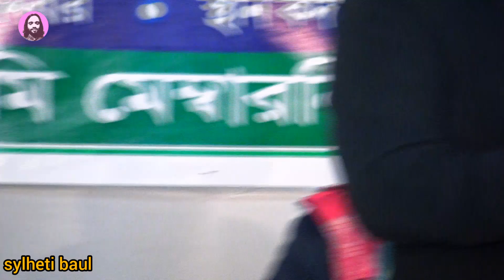দরদিয়া রে আমি তোরে চাইরে বন্ধু আর আমার দরদি নাই রে বাউল গান শিউলি সরকার | sylheti baul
song name👉 dorida ra bondu
singer name👉 shouli sorkar
program recodin👉sylheti baul
presented by👉sylheti baul
বাউল গান
baul gan
sylheti baul.
প্রিয় দর্শক, আপনাদের প্রতি রইল আমার "sylheti baul" ইউটিউব চ্যানেলের পক্ষ থেকে অফুরন্ত শ্রদ্ধা ও ভালবাসা । আপনাদের জানানো যাচ্ছে যে, এই চ্যানেলটি তৈরি করা হয়েছে মূলত বাউলিয়া ও ফোক গান বাউল গান এর জন্য । তাই গ্রাম থেকে মহানগর, ফোক থেকে বাউলীয়ার সকল সীমানায় চলে যাবে “sylheti Baul“ সিলেটি বাউল" ইউটিউব চ্যানেলটি। ধারণ করবে বাংলার ঐতিহ্যবাহী নানান অনুষ্টান। প্রচার করবে লোকসঙ্গীত,বাউল গান সহ মরমীবাদী গান। তাই আমাদের সাথে থাকুন সহযোগিতা করুন, ধন্যবাদ । বিঃ প্রয়োজনে যোগাযোগ করুন ( ) ।
- Hi, Welcome to The "Sylheti Baul" youtube Channel. Always on this Media are created in baulgaan, baul gaan, folk music, baul song, folk song & focke songs. we have been improved quality full Video Songs are created on this Channel.